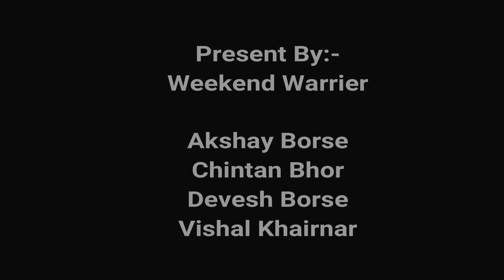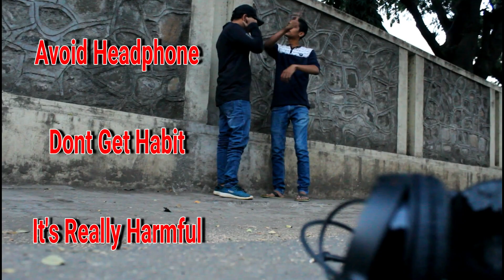Headphone The Habit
Present By:- Weekend Warrior
Pratik Bhavsar
Akshay Borse
Chintan Bhor
Vishal Khairnar

सूचना-
यह वीडियो काल्पनिक है इसका सच्चाई से कोई संबंध नही है | इस वीडियो से ह्मारा मकसद सिर्फ़ लोगो को जागरूक करना है | किसी की भावना को ठेस पहुचना नही है